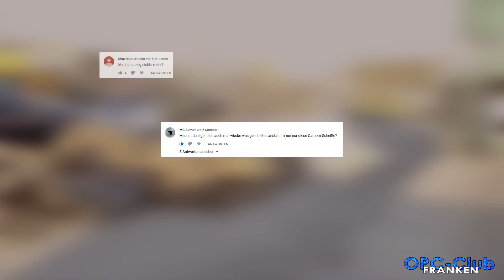Bin ich wieder zurück?